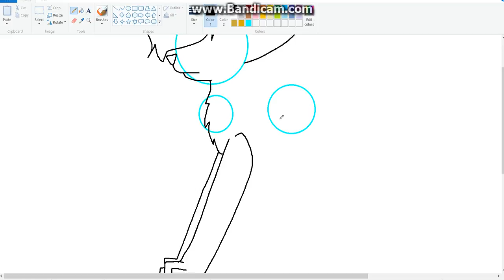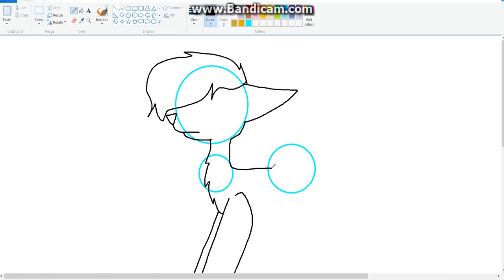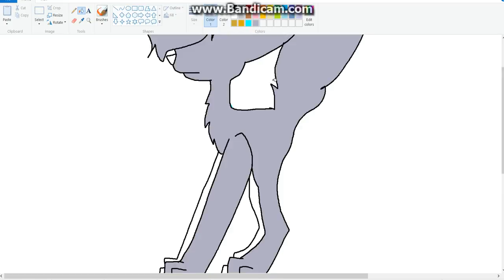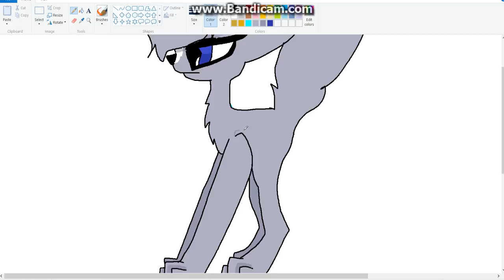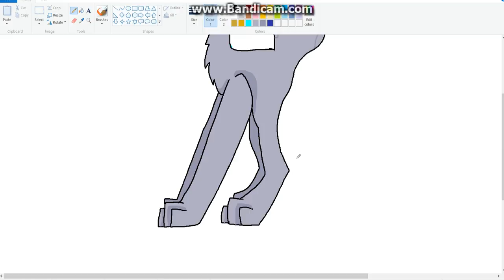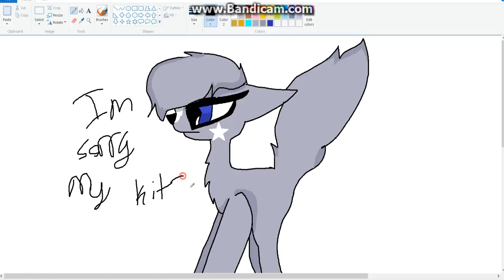Bluestar From Warrior Cats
I DO NOT OWN THE BOOK SIERIES  WARRIORS OR THE SONGS warriors is a series by Erin Hunter please go check it out that is my faveorite book series so :3 i also need to get better at drawing cats so hehehe ill get working on that